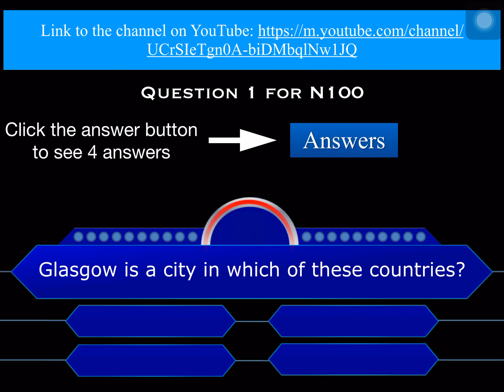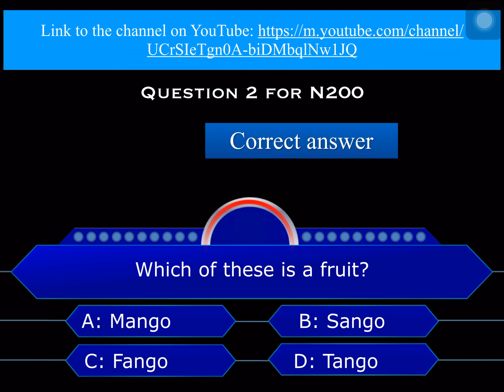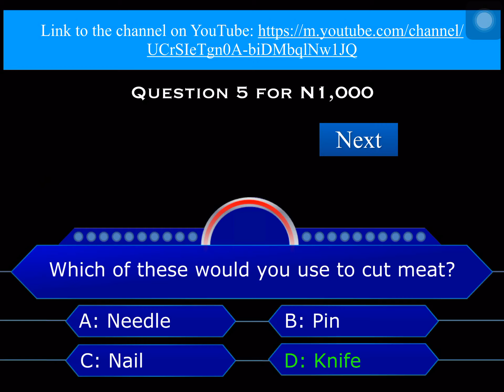Who Wants To Be A Millionaire? Nigeria - Made in Keynote (Trailer)